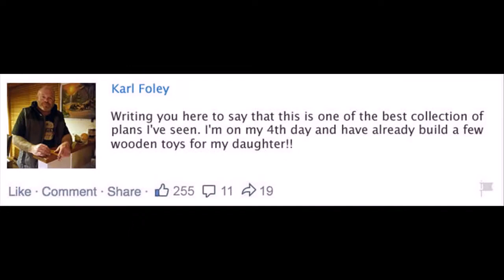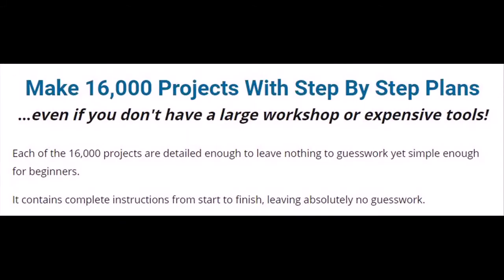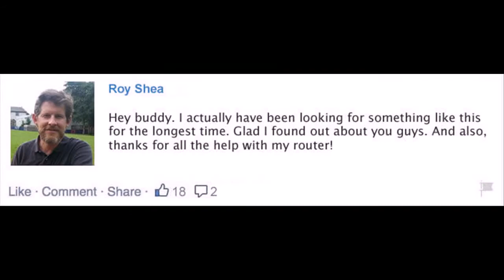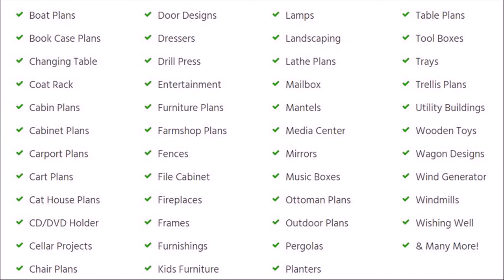woodworking furniture projects Aurora